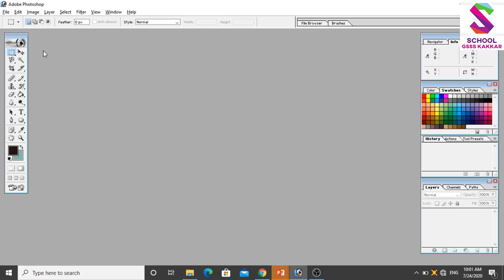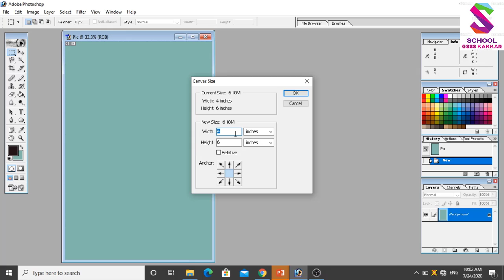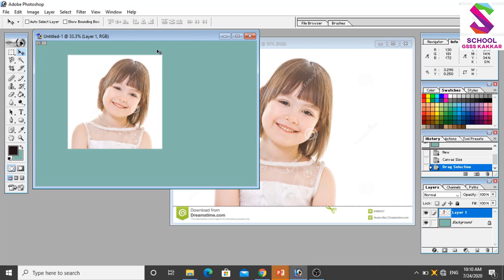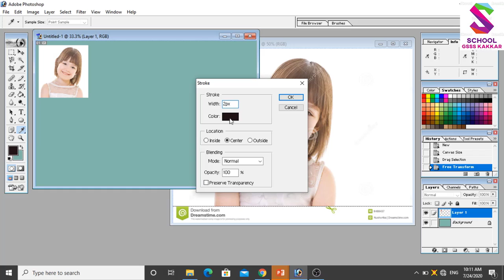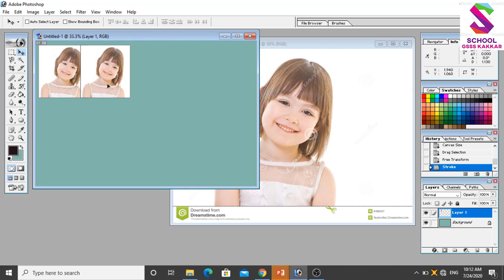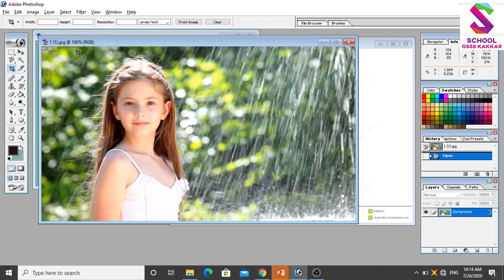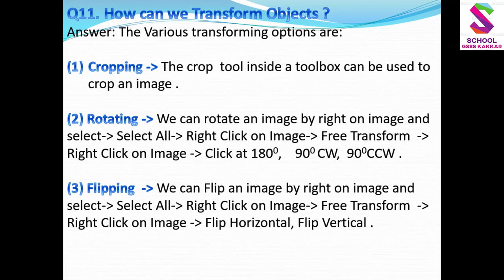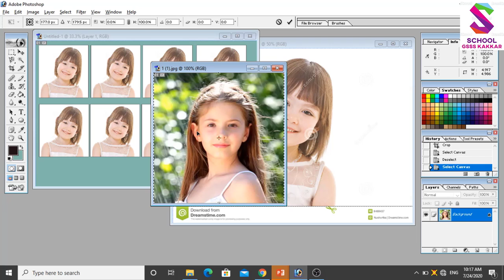11th CS How to create New Image , Transforming Objects